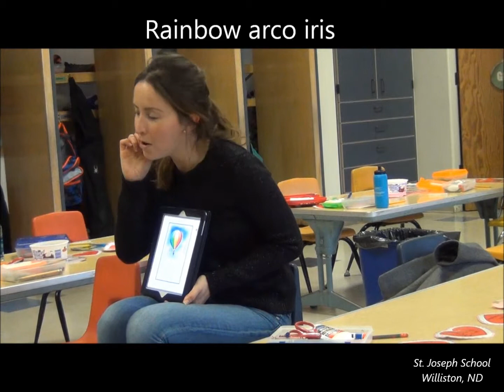20160218 Spanish StJoes KinderAM Paloma 02 RedIsRojo AnnotatedWithLocation